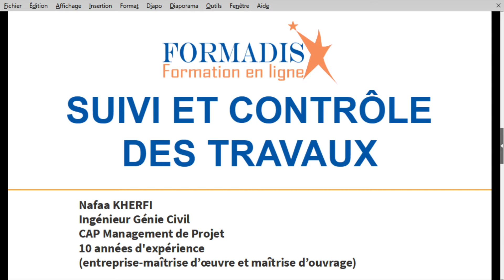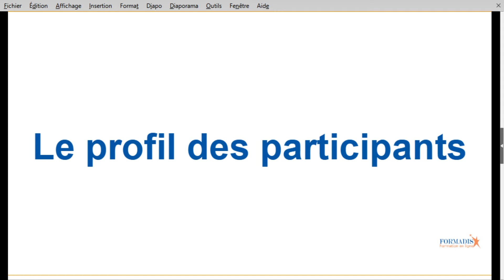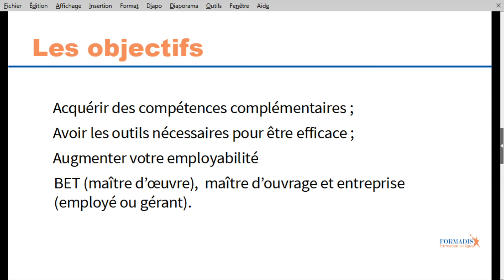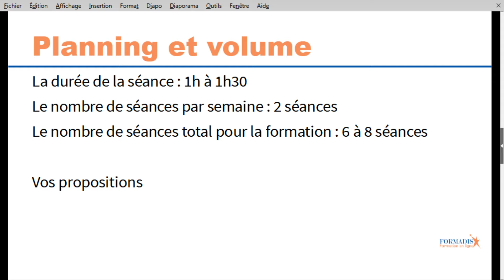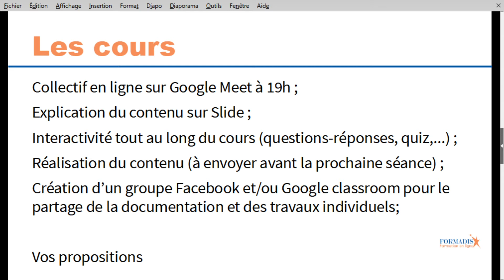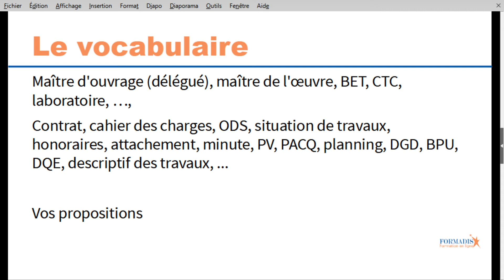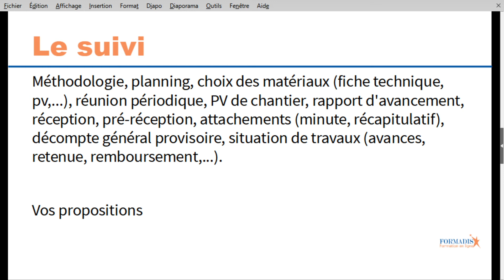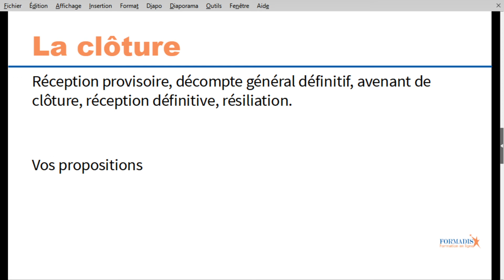Suivi et contrôle des travaux - Présentation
Présentation de la formation suivi et contrôle des travaux, proposé par Formadis, pour les nouveaux diplomé (GC, batiment, architecture) afin de leur permettre d'acquérir des compétences complémentaires et les outils necessaires pour un suivi et controle des travaux.